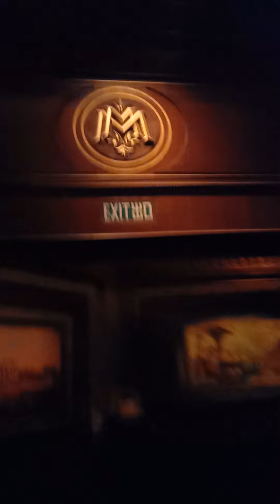Disneyland HK. unniversary family fun day ( EVENT CREDENTIAL).